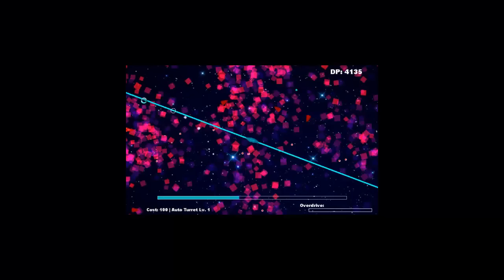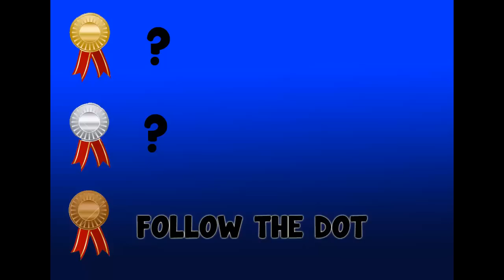Game Maker Contest Results!